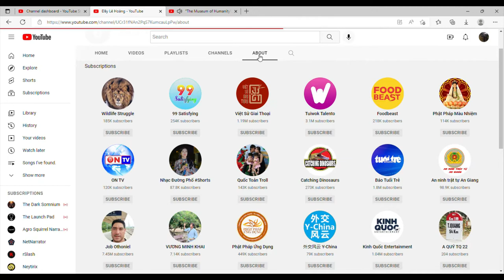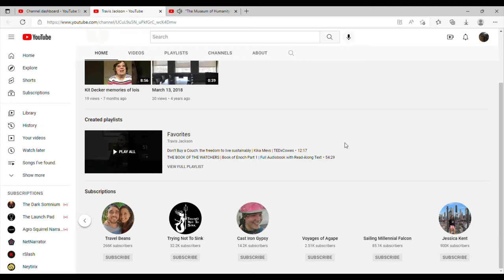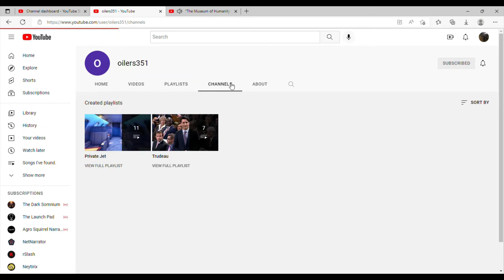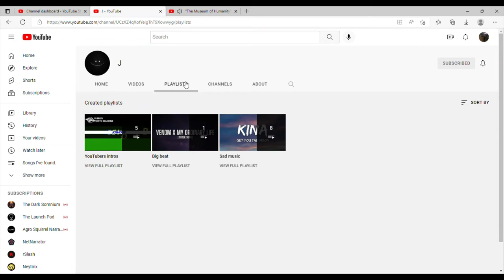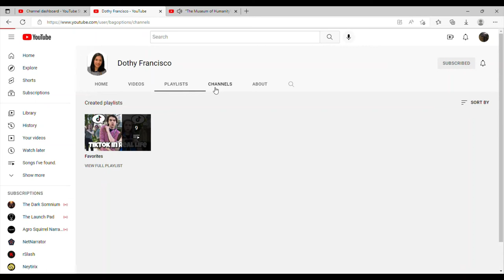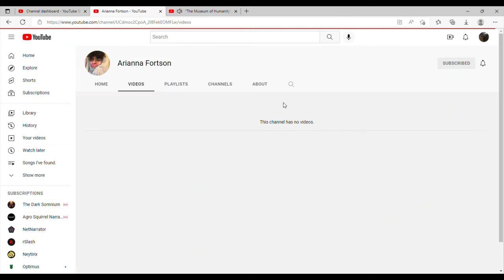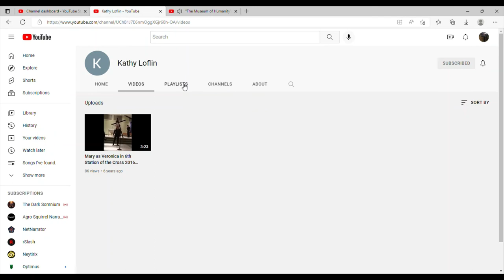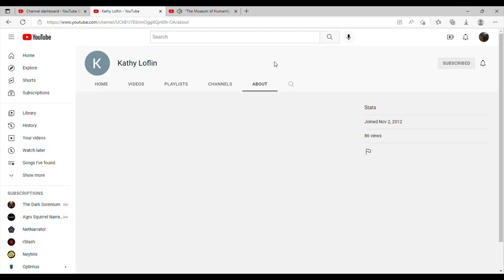call out 14